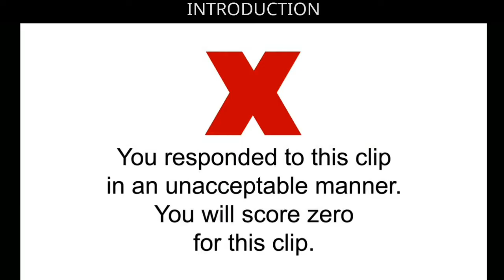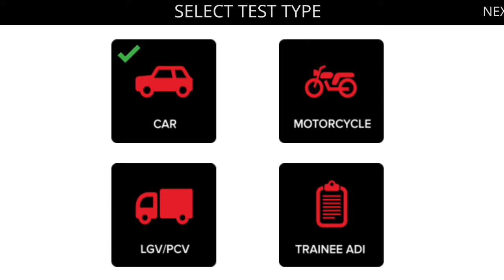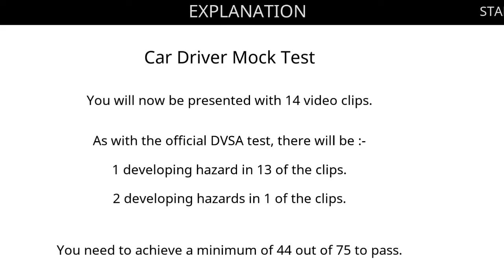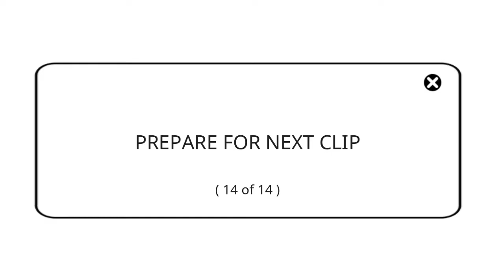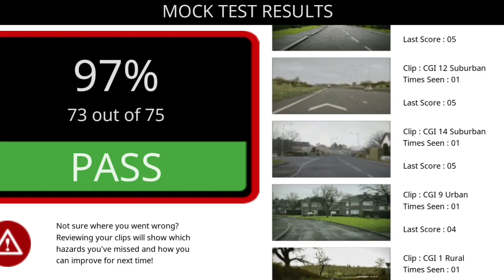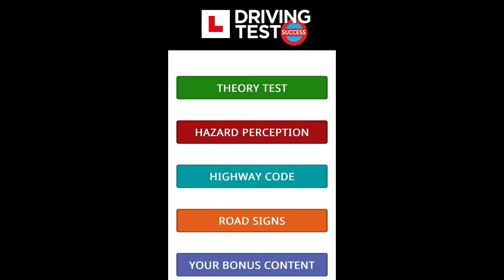UK Driving Test Hazard Perception Complete 14 Video Clips Mock Test Hazard Perception Complete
Video Highlights
0:00 Test Intro
4:22 Hazard Intro
7:10 Clip 1
8:12 Clip 2
9:14 Clip 3
10:16 Clip 4
11:18 Clip 5
12:20 Clip 6
13:22 Clip 7
14:24 Clip 8
15:26 Clip 9
16:28 Clip 10
17:30 Clip 11
18:32 Clip 12
19:34 Clip 13
20:36 Clip 14
21:38 Result

UK driving test hazard perception complete 14 video clips mock test